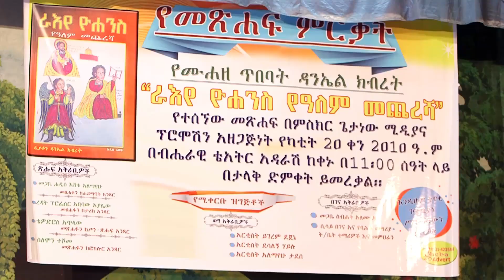የዘመድ ቄስ Alemayehu Tadesse